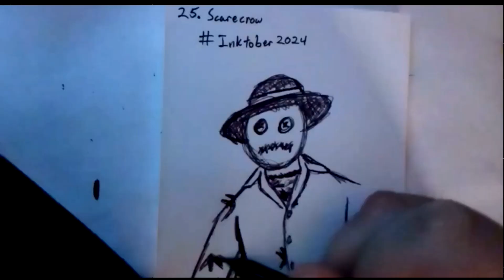Inktober 2024 - 25. Scarecrow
Prompt 25.
Here is a spooky little scarecrow to watch over your fields while you out and about.

Music - "Big Eyes" - It's some default music option listed in my editing software.